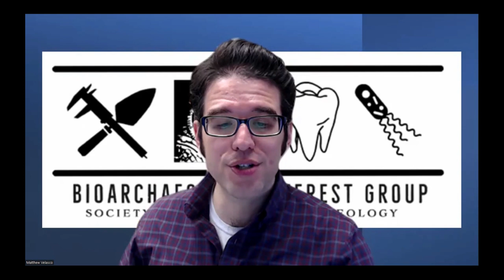SAA Bioarchaeology Interest Group (BIG)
Interested in the SAA Bioarchaeology Interest Group (BIG)? Find out from interest group co-chairs Sara Juengst and Matt Velasco the benefits of being involved with BIG, including a mentoring event at the SAA 88th Annual Meeting in Portland. They hope to see you there!